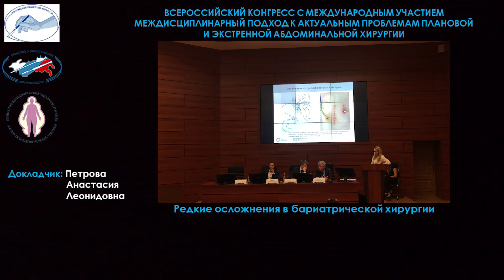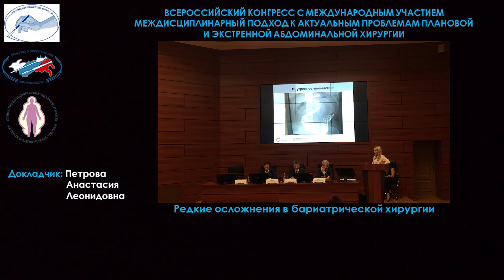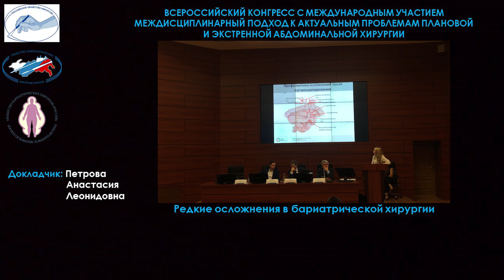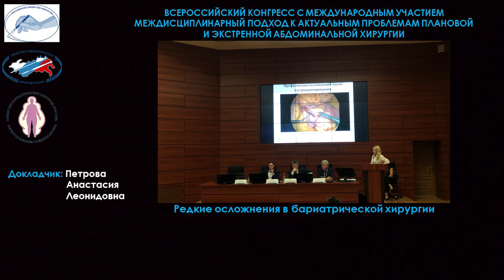Петрова А.Л. - Редкие осложнения в бариатрической хирургии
Доклад Петровой Анастасии Леонидовны на Всероссийском конгрессе с международным участием "Междисциплинарный подход к актуальным проблемам экстренной и плановой абдоминальной хирургии".

Сообщение было посвящено редким осложнениям в бариатрической хирургии.

С докладом доктор выступала на конгрессе 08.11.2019, в Москве.